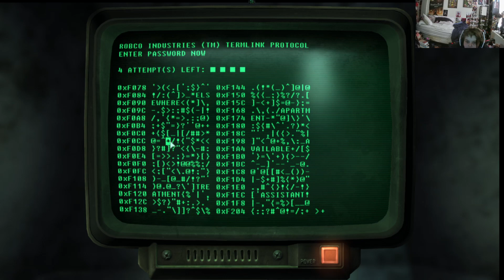Fallout 3: Game of the Year Edition part 26